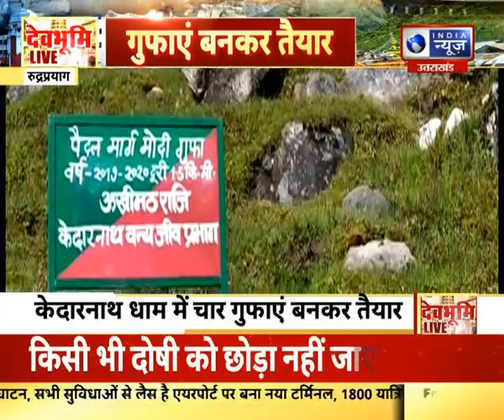उत्तराखंड की हर खबर आप तक "देवभूमि Live" | India News UPUK